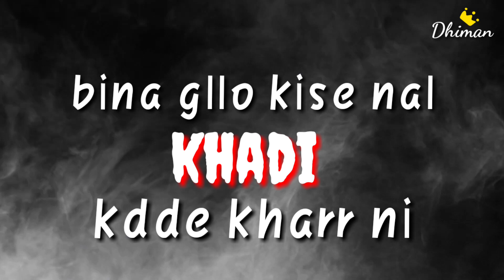Record bolde /heart touching /sad / alone / shayari / by Ajay Dhiman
Video by Ajay Dhiman

Shayari status

WhatsApp status

Video status

All Kinds of video status